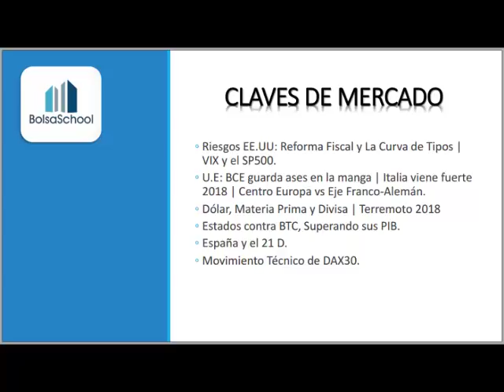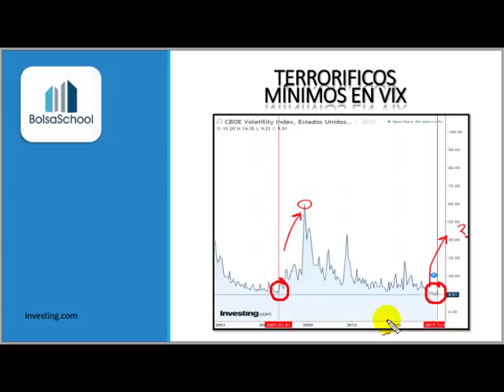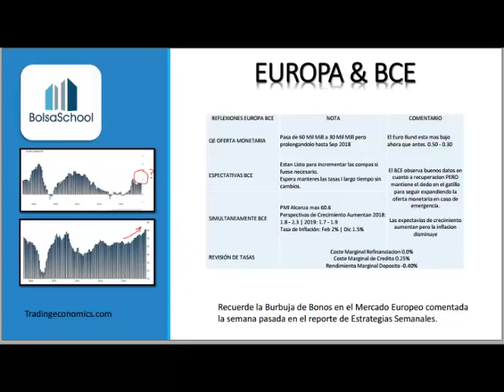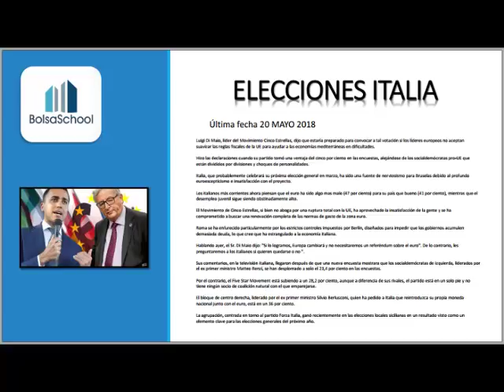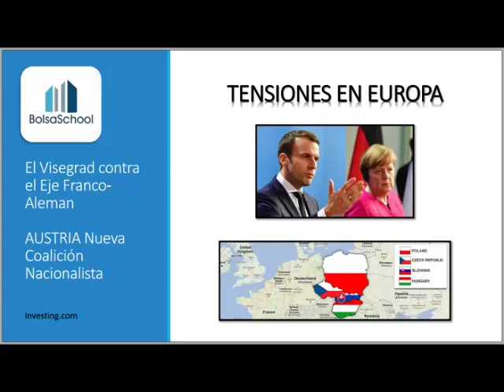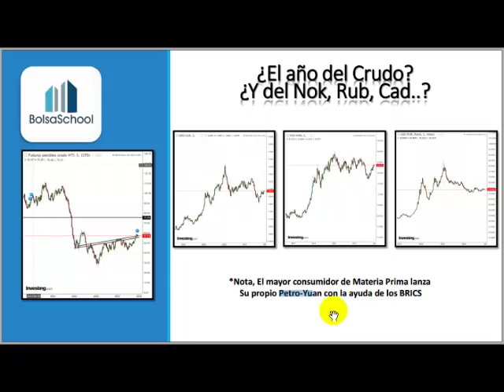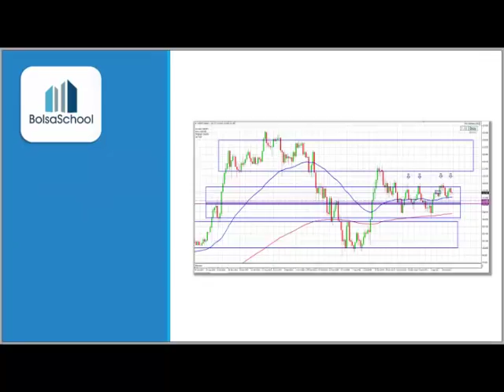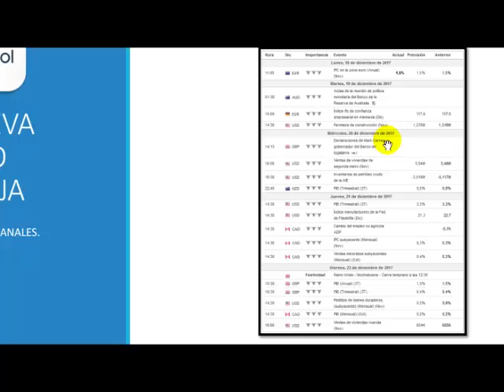ESTRATEGIAS SEMANALES - Trump, Berlusconi, Crisis Euro, China, BTC - Gonzalo Cañete.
El 2017 y la sospechosa baja Volatilidad:

Los próximos riesgos bursátiles de 2018 son un tema que quizás merece la pena tratar, considerando que nos despedimos de este año 2017, un año en el que suponíamos qué habría alta volatilidad dado que entraba el polémico presidente Donald Trump en la administración de la mayor economía del mundo. Un año en que pasamos por unas elecciones francesas donde uno de los candidatos con mayores probabilidades de victoria era Le Pen, que prometió abiertamente durante su campaña que Francia abandonaría el euro. Como usted ya sabrá, ninguno estos eventos cambio el rumbo de los mercados en 2017.

No sólo eso, sino que los indicadores de volatilidad quedaron paralizados y congelados con un VIX que tocan mínimos prácticamente históricos para el SP500 y un oro que se ha quedado lateralizado durante meses, cotizando en pequeño rangos.

La pregunta que me hago ahora es si seremos capaces de aguantar este estado de cosas estático y sujeto con alfileres durante el año 2018 teniendo en cuenta los siguientes problemas estructurales que tienen los mercados.

Problemas Estructurales EE.UU en 2018:

En Estados Unidos, la reforma de Donald Trump ha animado al dólar y como anunciamos en este blog desde hace muchas semanas atrás, son los vientos que puedo traer estímulo económico a Estados Unidos cuando más le hace falta.

Sin embargo no ocurrirán de inmediato y lo que si se verá afectado serán los ingresos fiscales. Por hablar de números  puede echarle un vistazo a la curva de tipos de Estados Unidos que la mostramos en nuestro vídeo reporte. Podrá ver qué su aplanamiento con respecto al año anterior es preocupante y que quizás la bajada de ingresos fiscales fruto del agresivo programa de reforma fiscal sea la mecha que encienda los bonos de Estados Unidos.

Problemas EStructurales Europa en 2018:

En el lado de Europa hemos comentado ya en otras ocasiones que sus bonos muestran también una situación irreal evidenciando la auténtica burbuja que existen con países como Italia colocando su deuda con tasas de interés negativas mientras que su tasa de paro y la inflación muestra problemas graves.

Repetimos una vez mas que la única curva de tipos sana y fuerte respaldada con verdaderos datos macro es la de Alemania.

No olvidemos que nada más empezar el año 2018 habrá un factor que irá creciendo en incertidumbre en Europa y son las elecciones italianas el partido de izquierda Movimiento 5 estrellas está ganando peso en las encuestas y nos habla de que o consigue un acuerdo que suavice las reformas fiscales que pide Alemania o podrían hacer un referéndum sobre su permanencia en el euro.

Pero esto no es el factor más preocupante porque no cuentan con partidos con los que puedan formar coalición. Sin embargo, vuelve a la escena un viejo conocido por su carisma en Italia, Silvio Berlusconi se presenta de nuevo a las elecciones y su partido Fuerza Italia propone recuperar la moneda nacional y mantener al euro mientras tanto.

En este caso sí, las estimaciones de voto que tiene Silvio Berlusconi superan el 35% y no le sería complicado encontrar coalición.

Materias Primas en 2018:

Queremos destacar otro factor más relacionado con la materia prima y es que si bien creemos que el dólar continuará reflejando la debilidad y la incertidumbre de Estados Unidos, su debilitamiento a través de el índice DXY nos mostrará un repunte también en las materias primas y en especial en el crudo, intervenido es del año 2014 y ahora durante el año 2017 vuelto a la normalidad tras los acuerdos y las primeras conversaciones entre saudies Rusia y China.

Cómo cita vamos en nuestros artículos anteriores, el eje del mundo se desplaza hacia Asia y la guerra energética llega a su fin. La era del Petro Yuan emerge. Solo quiero recordar al lector que si revisa las reservas de oro del año 2000 hasta la actualidad EEUU han variado menos del 1% mientras que las de Rusia y China se han multiplicado por más de 4 veces. Prueba de cómo el sistema monetario está cambiando.

Proyectamos precios en el crudo que podían alcanzar en 2018 los 75 dólares el barril. Presté atención entonces a la corona noruega dólar canadiense y rublo. USDCAD, USDNOK y USDRUB.

Bitcoin supera a Portugal, Chile, Dinamarca e Irlanda:

Sin duda alguna todo eso también está relacionado con el tema estrella de las últimas semanas. El bitcoin que se desarrolla en un contexto en el cual el dólar pierde cada vez más fuerza y creemos que no es casualidad. Sabio reflejo de creencia en que un nuevo sistema monetario está emergiendo.

La capitalización del bitcoin supera ya los 300 mil millones de dólares dejando atrás el producto interior bruto de estados como el de Portugal Dinamarca Chile o Irlanda teniendo en cuenta que además el 10% lo ha capitalizado los últimos 7 días.
Permaneceremos atentos al arranque del 2018 serán meses interesantes los que nos quedan por delante.

Esto es todo.
Os deseo Feliz navidad y buena entrada de año.